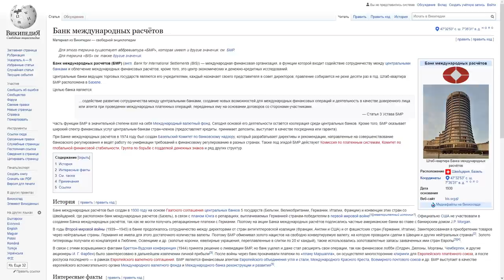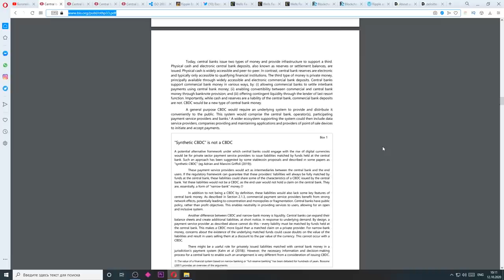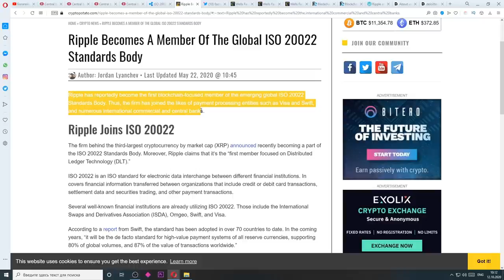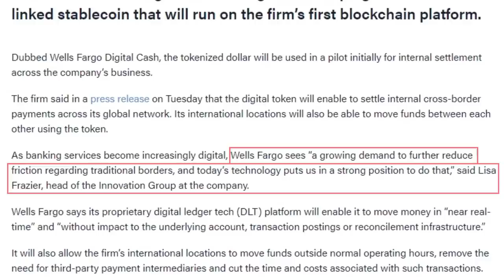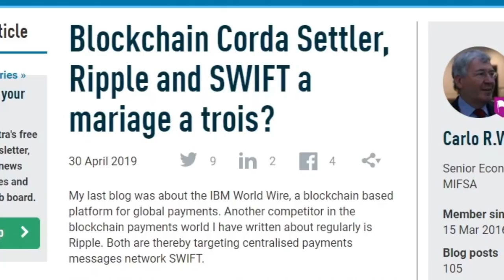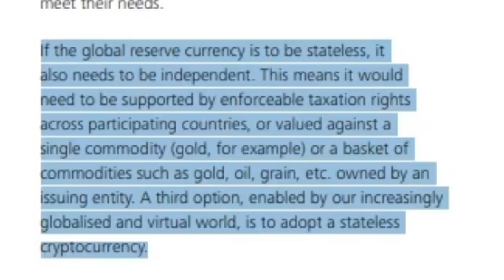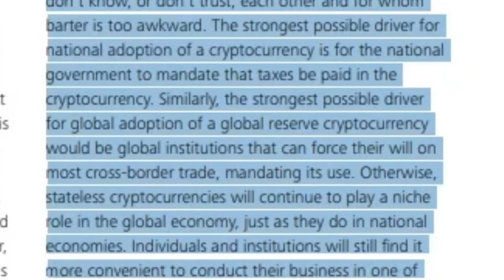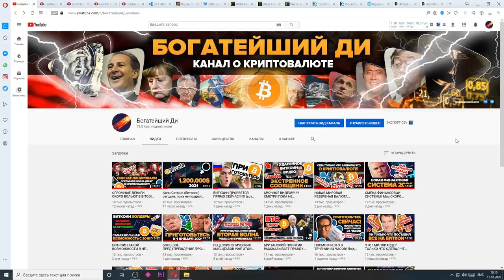Bitcoin и Ripple XRP: Это все равно рано или поздно произойдет! Все уже решено. ISO 20022 ЦВЦБ VISA